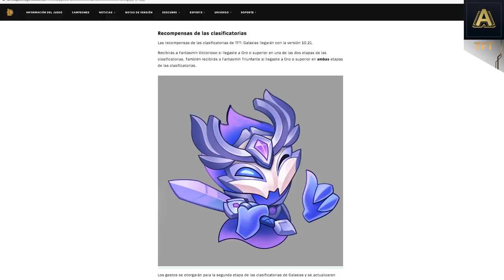Designios: Guía del Evento con el Tío Feeder | Teamfight Tactics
Enfrenta tu destino en un viaje increíble en compañía de nuevas Minileyendas, facciones y campeones que harán de TFT una experiencia en la que cualquier cosa puede suceder. Descubre junto al Tío Feeder todos los detalles del nuevo set y entérate de cómo funcionan los pases y la manera en que puedes aprovecharlos para conseguir recompensas épicas.